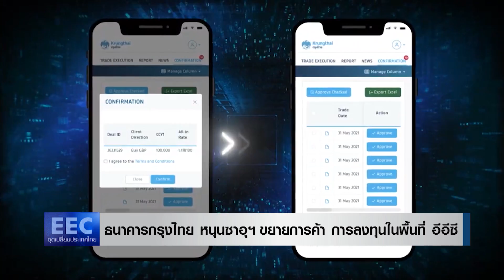ธนาคารกรุงไทย หนุนซาอุฯขยายการค้า การลงทุนในพื้นที่ อีอีซี // EEC จุดเปลี่ยนประเทศไทย 20 ก.ค.65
ธนาคารกรุงไทย หนุนการค้า การลงทุนใน อีอีซี เตรียมเพิ่มสกุลเงินริยัลซาอุดีอาระเบีย อำนวยความสะดวกในการดำเนินธุรกิจ เผย ซาอุฯ สนใจลงทุนในอุตฯอาหาร วัสดุก่อสร้าง และเครื่องใช้ไฟฟ้า เพื่อส่งออกไปยังตะวันออกกลาง พร้อมใช้ไทยเป็นฐานการลงทุนกระจายไปในอาเซียน